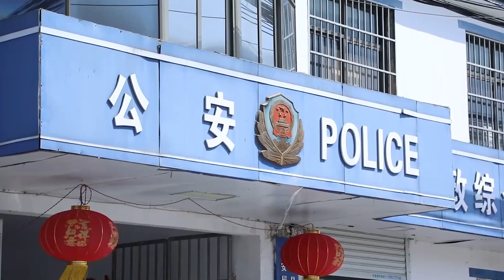男子路过别人门口看中盆景，趁着夜色搬回家